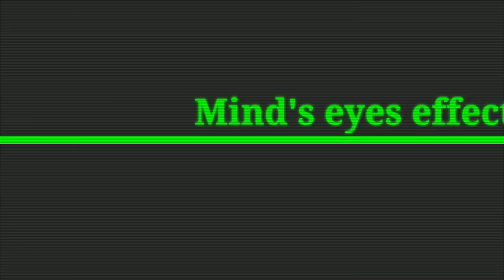Toram Online - Guide : How to choose Better Effect - all the Combo Effect (Recommend New Player)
Toram Online
Hello everyone's...^^

Now im share about Effect Combo..
For new player confused about make good combo..

Soo lets see together...
Hope can help you :)